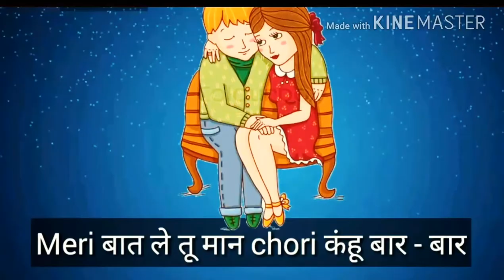Tera babu patwari best rap status